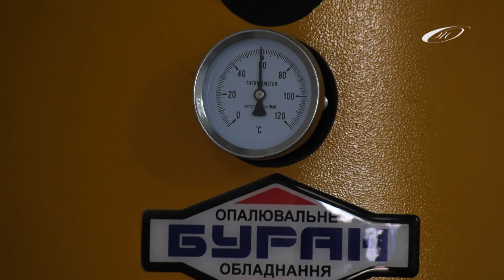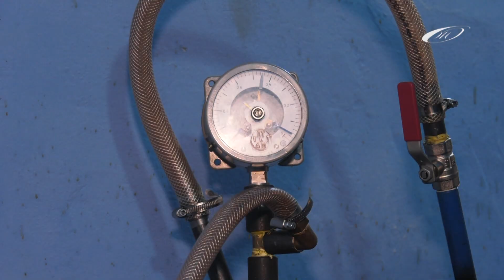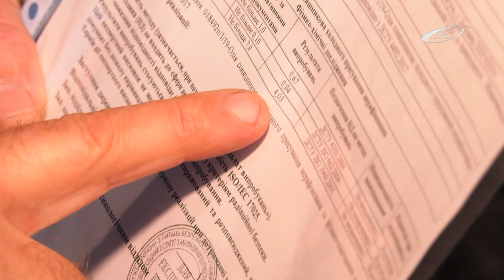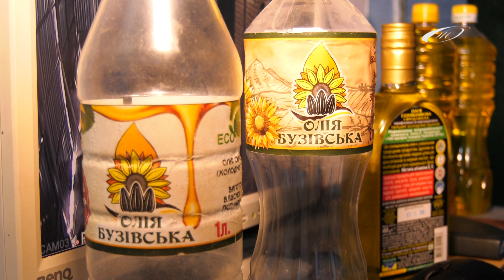Телевізитка - ПСП "Канюківське". Бузівська олія: якість понад усе.